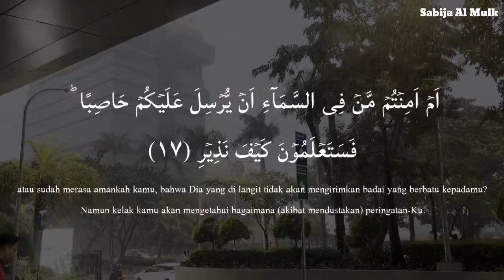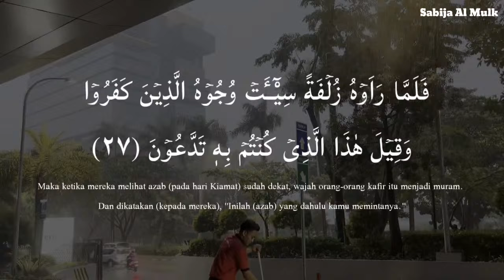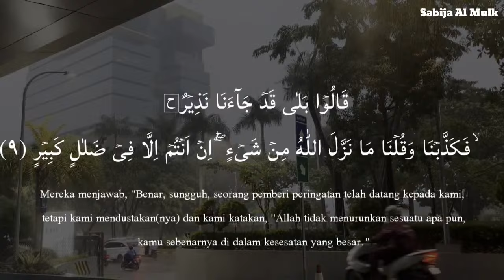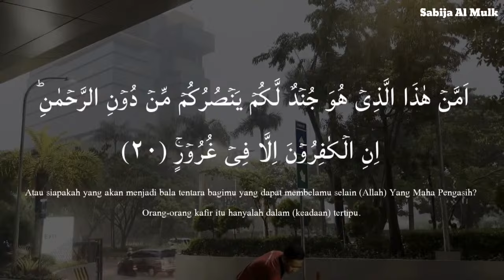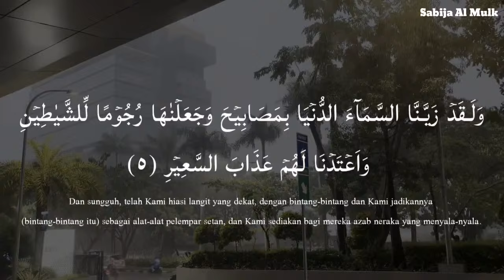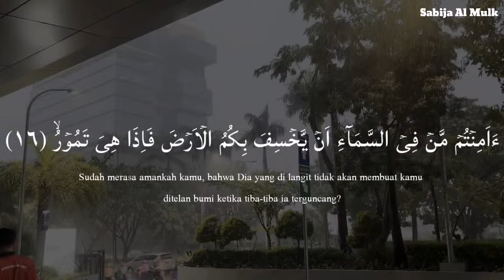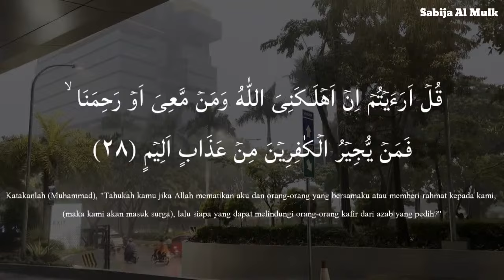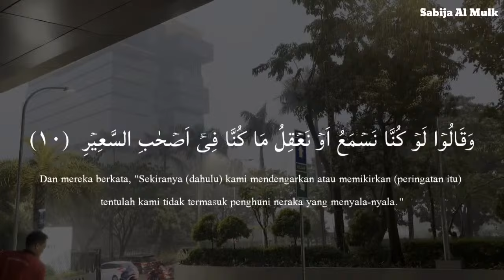Ramadan Peaceful Recitation of Surah Mulk (The Kingdom) سورة الملك